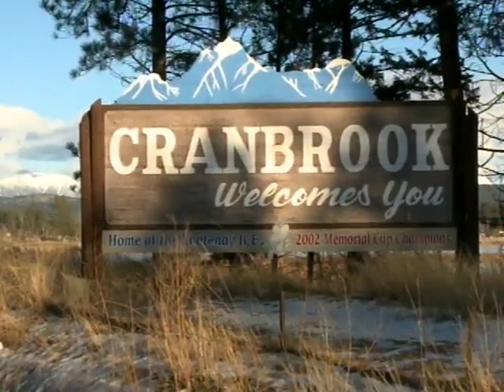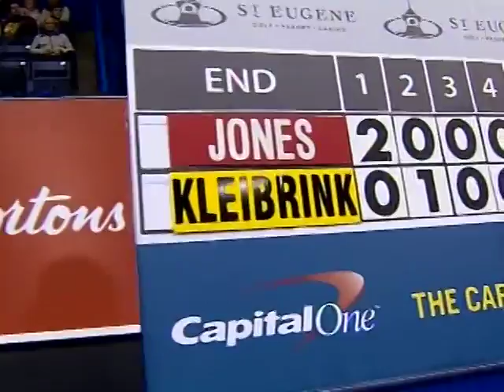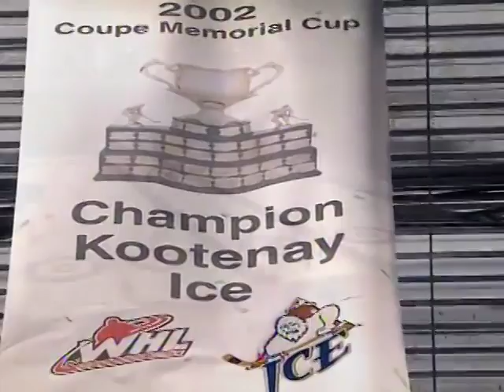2011 Capital One Canada Cup - Jones vs. Kleibrink - Semifinal